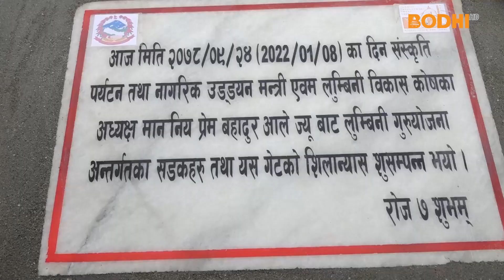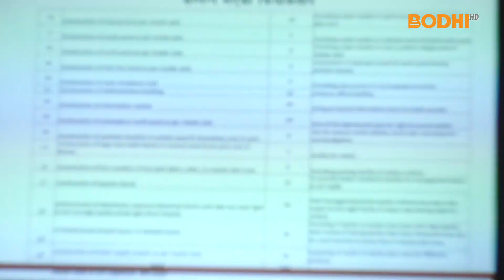लुम्बिनी गुरुयोजना सम्पन्नतातिर उन्मुख, सडक एवं प्रवेशद्वार शिलान्यास कार्यक्रम सम्पन्न || Bodhi TV